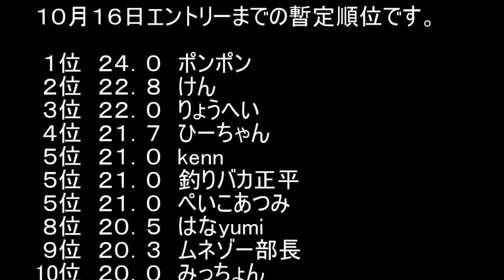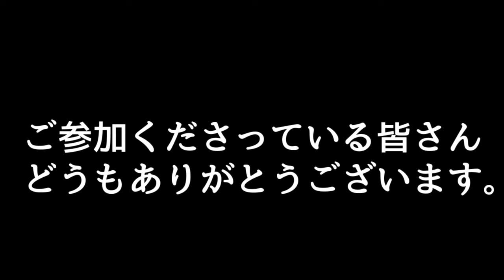【ハゼ釣り】こんなデカいのが釣れてます。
ハゼ釣り楽しんでますか？釣りは大きさを競うものでもないし、数を競うものでもないと思っています。が、ちょっとしたお遊びとして釣ったハゼの大きさ比べをしてみましょうか、というのがこの『天晴家なんちゃってハゼダービー２０２４』です。皆さんもご参加してみてはいかがですか。

【天晴家なんちゃってハゼダービー２０２４】
SNS上で完結する釣ったハゼの大きさを競う大会です。
（陸っぱりからのマハゼに限ります）
XまたはInstagramで「あっぱれ熊五郎」へ自分で釣ったハゼの大きさのわかる写メをDMで送ってください。その際、
①ハンドルネーム（本名いりません）
②大きさ（自己計測でOK、ミリ単位までご報告ください）
③釣った場所と日時（アバウトでOKあの辺ぽいかな、そんで朝昼夜くらいわかればいいかなと）
④釣り方（仕掛けなどアバウトでOK）
も書き添えてください。
DM送付には相互フォローが必要になる場合ありますがイベント終了後のフォロー外し、ブロック等々お気兼ねなくやっちゃってください。このイベント期間中だけの繋がりでOKです。
対象魚：マハゼに限ります。
開始日：２０２４年９月２１日
締切日：２０２４年１１月５日必着のDMまで
発表：１１月中旬予定
表彰：優勝、あかま大先生賞、ムネゾー部長賞、あっぱれ熊五郎賞、各賞にささやかながらプレゼントがあります。
エントリーは何度でも更新OKです。途中経過の動画で皆さんにお知らせしながらイベントを盛り上げたいと思っております。締め切りまで何度でもご応募ください。
ルールは改良のために予告なく変更する場合も御座います。あらかじめご了承ください。
視聴者皆様のご参加お待ちしております。